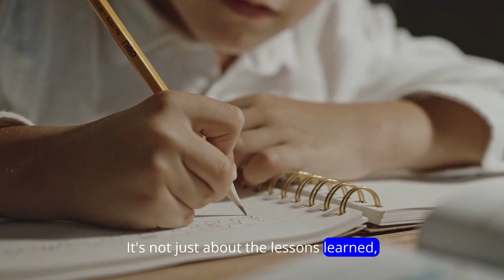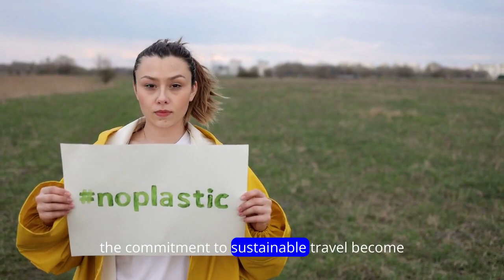Personal Growth Lessons from Travel Experiences A Journey of Personal Growth Through Travel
Embark on a transformative journey with [Your Friend] as we unravel the profound lessons hidden in travel. From embracing the unknown to fostering cultural awareness and sustainable travel practices, this adventure is a tapestry of personal growth.

🌍 Embark on a journey of self-discovery with [Your Friend]! From embracing the unknown to creating lasting memories, this travel adventure is a roadmap to personal growth. 🚀 Share your travel insights below!

Join [Rise To Success Now] on an odyssey of self-discovery through the lens of travel. Learn to overcome challenges, embrace spontaneity, and find inner balance. This is more than a travel vlog; it's a guide to becoming resilient, adaptable, and culturally aware.

Welcome to RiseToSuccessNow, your go-to destination for personal growth and self-improvement. Our mission is to empower and inspire you on your journey to becoming the best version of yourself. Here, you'll find a treasure trove of motivational videos, practical tips, and insightful guidance on topics like mindset mastery, goal setting, confidence building, and much more.

Join us as we explore the keys to success, happiness, and fulfillment. Whether you're striving for career advancement, personal development, or simply looking for inspiration to live your life to the fullest, our content is tailored to help you achieve your goals and unlock your true potential.

Together, let's embark on a transformational journey towards a more empowered, confident, and fulfilled you. Get ready to Inspire Your Growth!"

Feel free to customize this description to better match your channel's unique style and goals. It's important to communicate your channel's mission and what viewers can expect to find when they visit your channel.